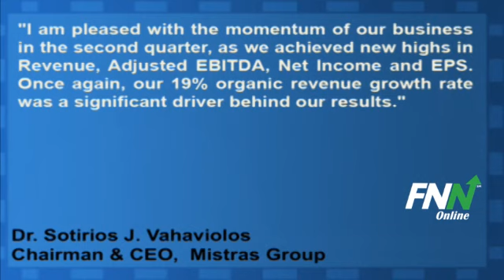Mistras Group Tops Estimates On 19% Organic Revenues Growth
Mistras Group (NYSE:MG) reported fiscal Q2 EPS of $0.28, topping consensus estimates of $0.25.

Revenues in the quarter rose 28.6% to $114.2 million, beating consensus estimates by approximately $9 million.

Chairman and Chief Executive Officer Dr. Sotirios J. Vahaviolos stated that, "I am pleased with the momentum of our business in the second quarter, as we achieved new highs in Revenue, Adjusted EBITDA, Net Income and EPS. Once again, our 19% organic revenue growth rate was a significant driver behind our results."

Mistras Group is currently above its 50-day moving average (MA) of $23.14 and above its 200-day of $19.17.